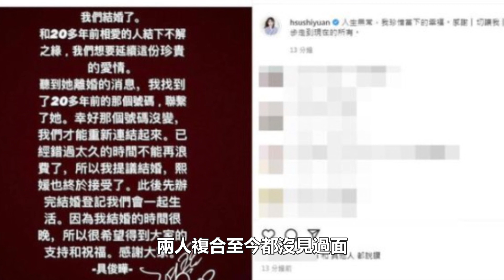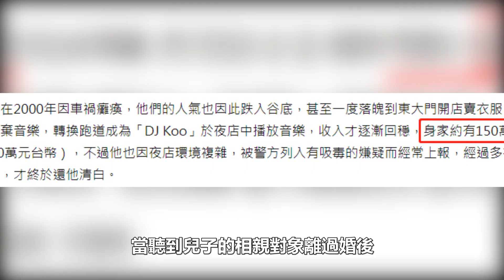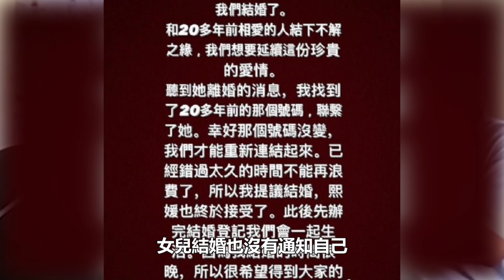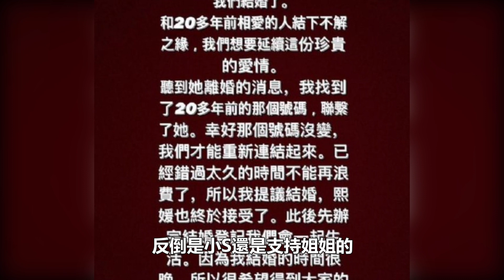大S二婚老公背景曝光，老公「萬年單身」原因曝光，52歲靠年邁老母照顧，對方疑不喜歡離異女|大S|具俊曄|汪小菲|徐熙媛|大S結婚|大S二婚|大S再婚